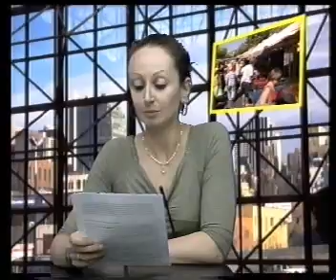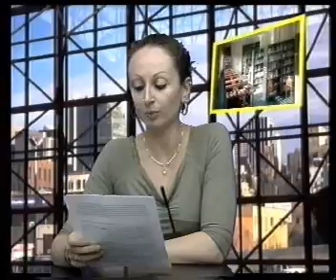Tg 11: 23 settembre 2010